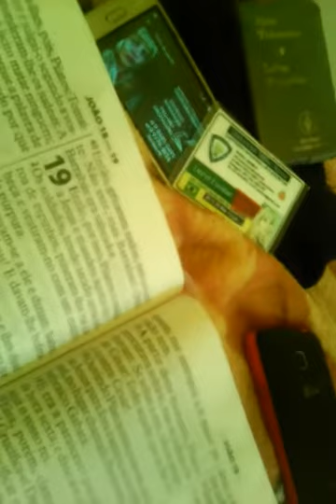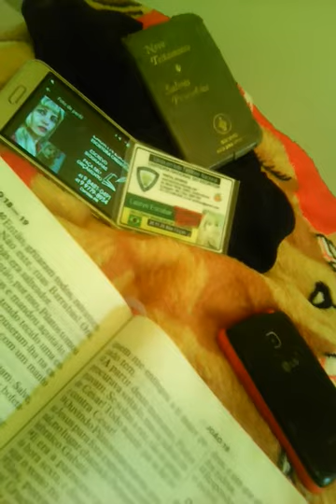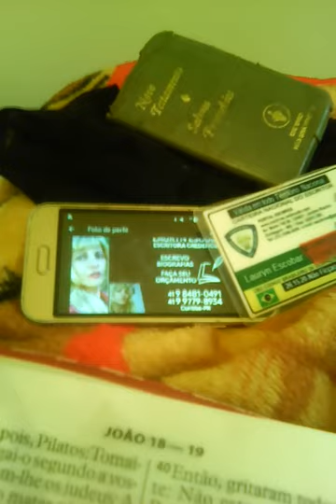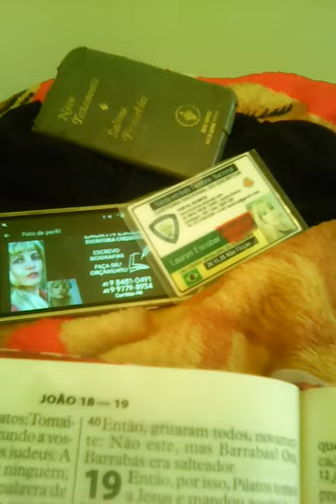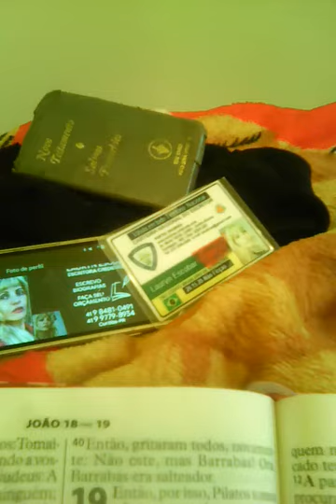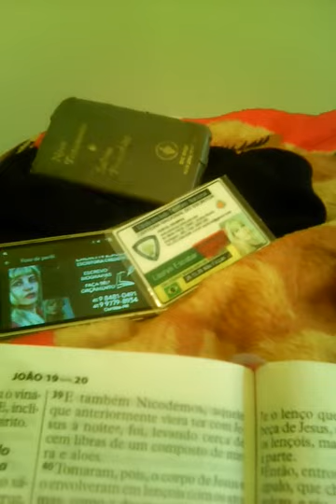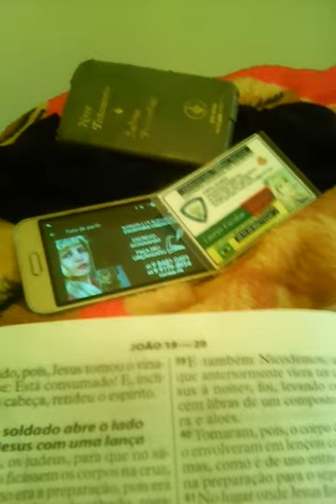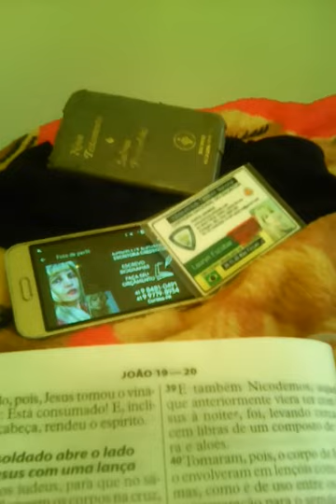JOAO B. PARTE 11 ( NARRACAO LAURYN)